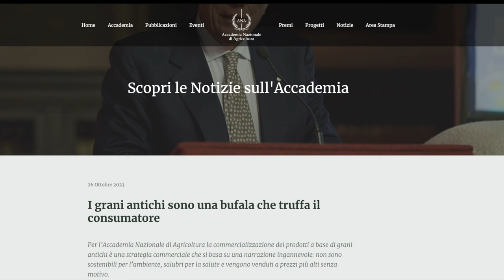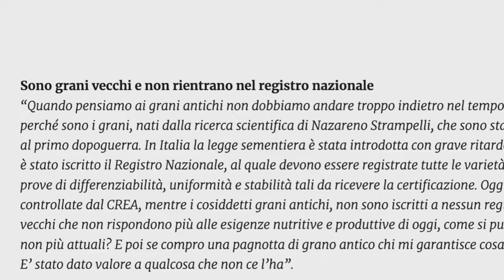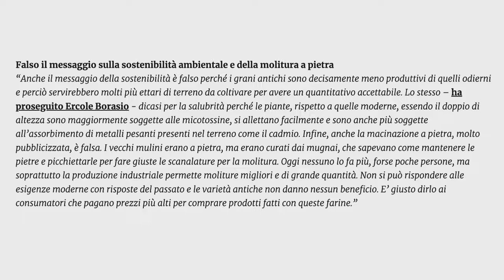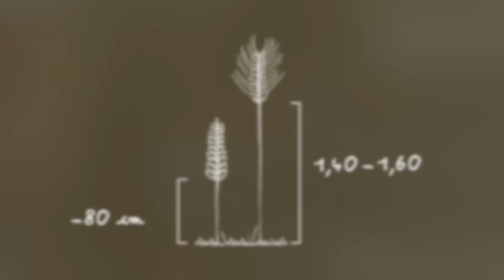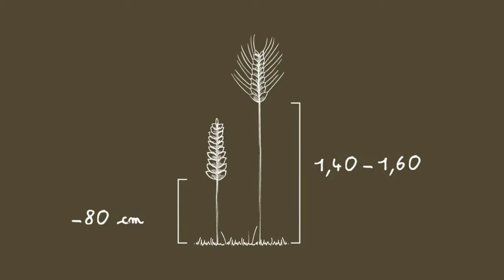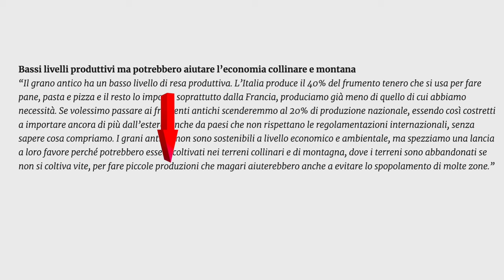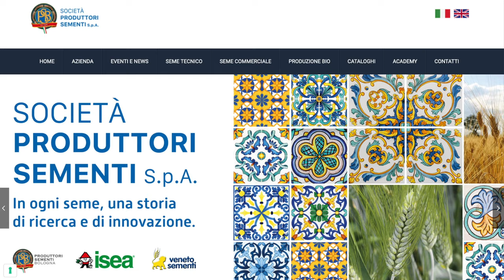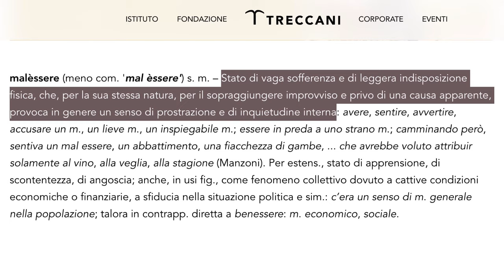Grani moderni o grani antichi?